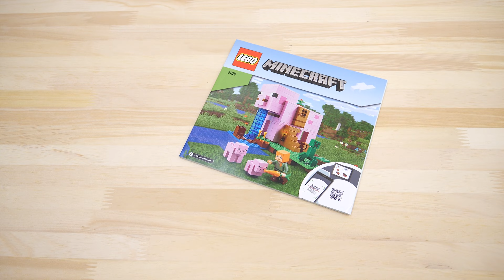レゴLEGO マインクラフト ブタのおうち 21170 / LEGO Minecraft The Pig House [Speed Review]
レゴLEGO マインクラフト ブタのおうち 21170
LEGO Minecraft The Pig House  [Speed Review]

ブタの形のおうちとゲームに登場する大人気キャラクターアレックス、お馴染みのクリーパー2匹のブタ、そしてアレックスの着せ替えパーツとブタの大好物ニンジンが付属しています。
ブタ型の建物の側面を開けると中には大きな部屋があり、隠し部屋が現れます。爆発機能を試し、建物全体的に破壊させよう!
子供は建物の頭の部屋が揃えられ爆発機能を使うことによってモデルを粉々に砕き、また組み立て始める。
アドベンチャーはたっぷりです。
遊び方を道伏せるクリーパーから逃げたり、かわいい2匹のブタのお世話をしたりします。ブタの頭の中に隠しよう!
マインクラフトのテレビゲームの世界にある巨大なレンジの組み立てセットは、キャラクター、シーン、フィチャーを通し魅力的なゲームの世界を再現できます。

●2022年発売
●年齢　7歳
●ピース数　258パーツ
●価格　2780円

この動画は商品の安全性や購入検討にお役立て頂けると幸いです。